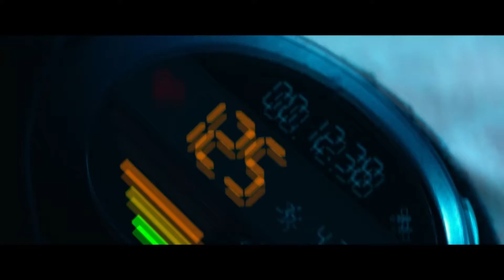💎 БЕГ - 2020 (ТРЕЙЛЕР №2) (РУС)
📘 НАЗВАНИЕ: БЕГ
📘 ОРИГИНАЛЬНОЕ НАЗВАНИЕ: БЕГ
📘 СТРАНА: РОССИЯ
📘 ЖАНР: ТРИЛЛЕР
📘 ПРЕМЬЕРА В РОССИИ: 19 НОЯБРЯ 2020
📘 ПРЕМЬЕРА В МИРЕ: 2020
📘 В РОЛЯХ: ПОЛИНА МАКСИМОВА, ЕВГЕНИЙ РОМАНЦОВ, МАРИЯ АХМЕТЗЯНОВА И Т.Д.